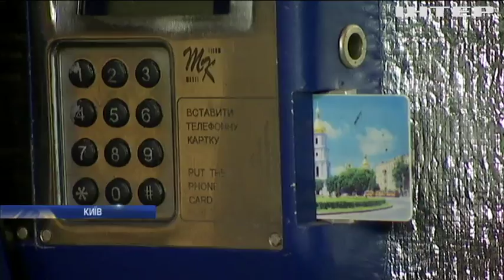Київський ентузіаст зібрав колекцію раритетних телефонів